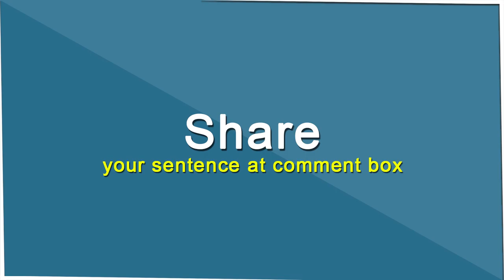Fortune (noun) Word of the Day for December 18th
Fortune (noun)

Meaning -  a large amount of money, goods, property, etc.:

Sentence- He lost a fortune gambling.